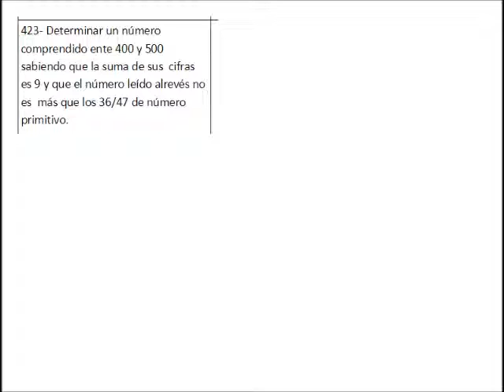ALGEBRA: transformar datos en ecuaciones CIFRAS DE UN NÚMERO